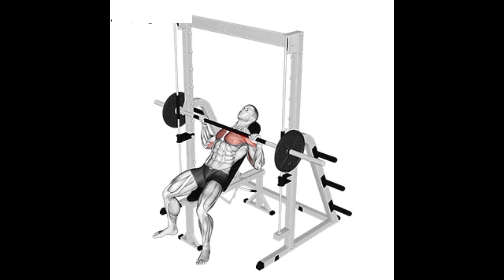Chest workout at gym (Beginners)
Build your chest in 30 days (for beginner)

A new video on a channel, for people who are beginner and finding chest workout at gym. This video will help in order to increase chest.

Note :- For better result always achieve failure in every set 🦍 .